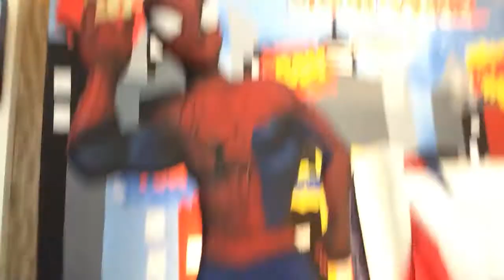Jaaziah was in his classmate's birthday party